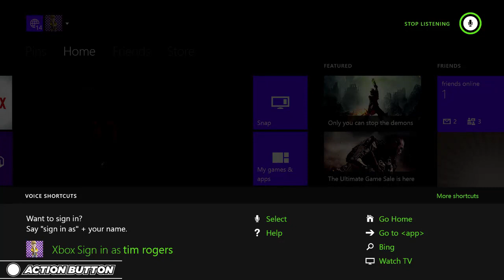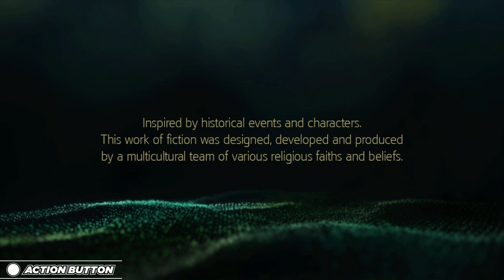tim rogers plays ASSASSIN'S CREED IV: BLACK FLAG (11)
part 11 of me playing assassin's creed iv!